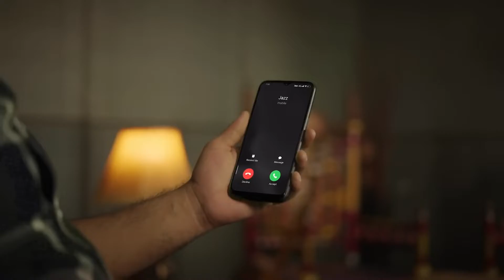Jazz - National Song Competition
New work as Director for Jazz.

- National Song Competition -

Executive Producer: Emad Khalid & Sanwal Tariq
Producer: Sohaib Idrees
1st AD: Janan Sindhu
Cinematographer: Shahrukh Shah
Edit & Post: Mudasser Hussain
Grade: Emad Khalid